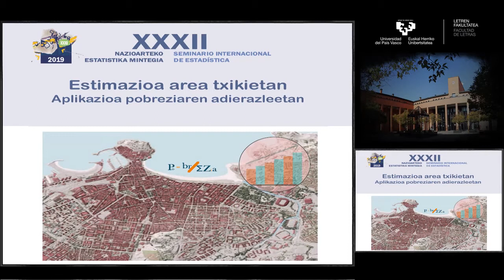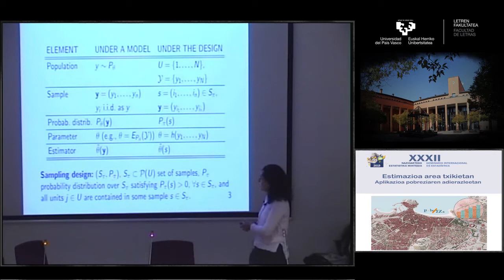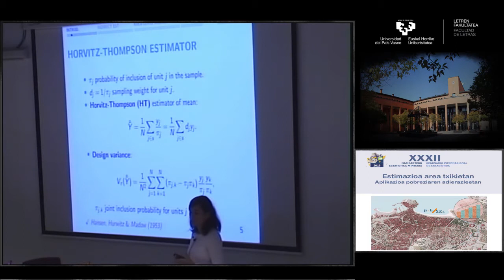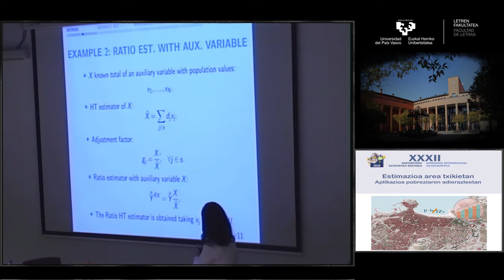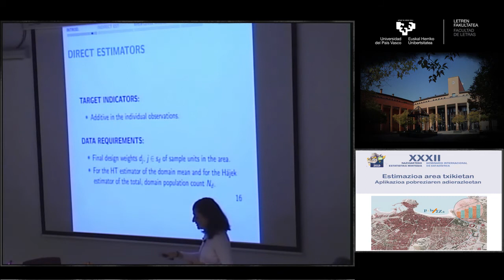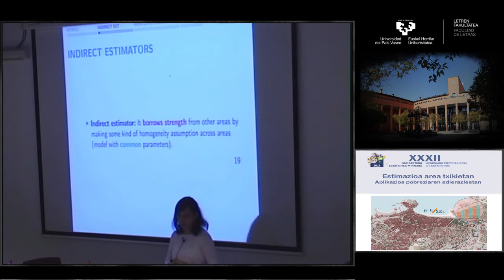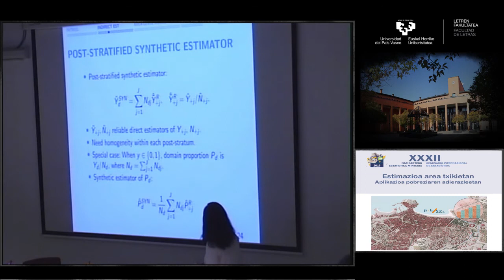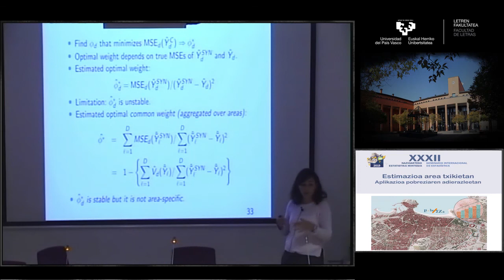Estimación en áreas pequeñas. Aplicación a los indicadores de pobreza.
XXXII Seminario internacional de estadística 2019.                            Estimación en áreas pequeñas. Aplicación a los indicadores de pobreza. Isabel Molina Peralta y Juan Miguel Marín Diazaraque